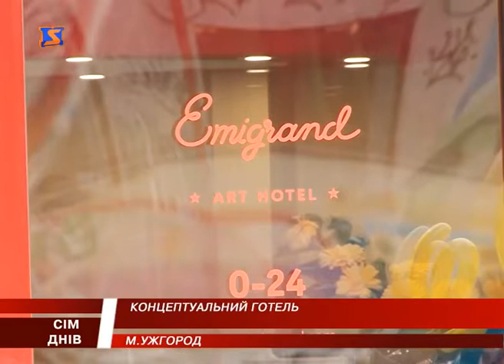На Закарпатті розвивають креативний туризм